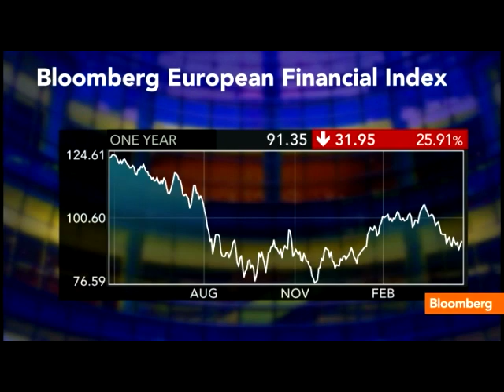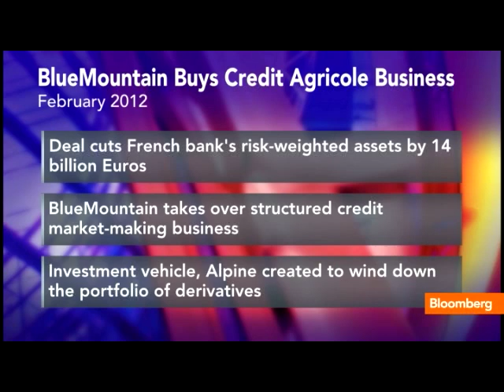Siderow Sees Opportunity in European Bank Assets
April 26 (Bloomberg) -- Stephen Siderow, co-founder of BlueMountain Capital Management LLC, talks about his investment strategy for bonds.
     He speaks with Deirdre Bolton on Bloomberg Television's &quot;Money Moves.&quot;